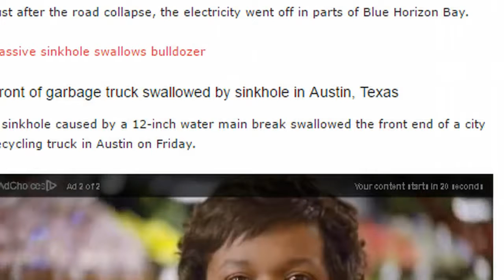Explosive Siberian Craters, Giant Sinkholes Swallow Bulldozer, Truck and Man In His Yard